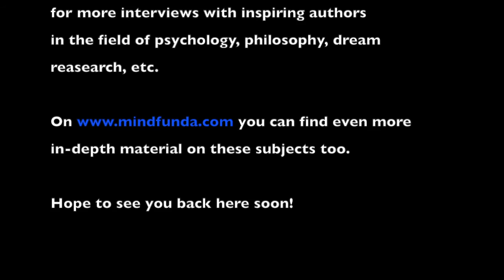Mindfunda interview Evan Thompson Waking, Dreaming, Being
Susanne van Doorn from Mindfunda talks with philosopher Evan Thompson about his book Waking, Dreaming, Being. This book builds a bridge between Western science and the Eastern of consciousness as explained in the oldest map of consciousness, Upanishad.

Evan Thompson talks about:

How his father William Irwin Thompson founder of Lindisfarne Association, as well as his wife, neurologist Rebecco Todd, influenced the ideas he proposes in this book.
The waking state as a stream of consciousness with gaps in-between.
The dreaming state and especially lucid dreaming is a special kind of awareness.
Dreaming as more than random neurological chatter of the brain.
A state of pure awareness.
And finally Evan Thompson tells us why he picked up the pen to write Waking, Dreaming, Being.